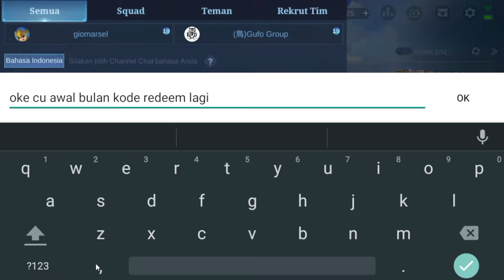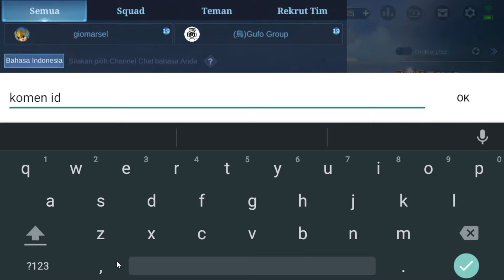2 KODE REDEEM ML TERBARU HARI INI MARET 2022 | NEW REDEEM CODE MOBILE LEGEND TODAY 100% WORK !! 2022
BUG VPN AKTIF LAGI❗CARA DAPATKAN 12 SNOW TIKET DRAW GRATIS EVENT SNOW BOX - BUG TIKET GACHA GRATIS
BUG VPN AKTIF LAGI❗CARA DAPATKAN 10 TIKET DRAW EVENT SNOW BOX GRATIS - CLAM! SKIN EPIC LIMIT GRATIS
TRIK GACHA GRATIS DI EVENT SNOW BOX ML TERBARU 2022 - BUG GACHA SNOW BOX SKIN COLLECTOR/EPIC GRATIS!
CARA MENDAPATKAN SKIN & HERO BARU MELISSA GRATIS TANPA DIAMOND/BP ? - BUG HERO BARU MLBB GRATIS 2022
KODE REDEEM ML 2022❗CARA DAPATKAN BORDER AVATAR STARDOM GRATIS DI EVENT TERBARU MOBILE LEGENDS
KODE REDEEM ML HARI INI FEBRUARI 2022 - KODE REDEEM SKIN VALENTINE GRATIS BURUAN CLAM! BUG MLBB 2022
BUG VPN AKTIF LAGI! CARA MENDAPATKAN 20 THUNDER TOKEN GRATIS TANPA TOP UP - BUG GACHA SKIN CHOU MLBB
TANPA DIAMOND❗CARA DAPAT SKIN COLLECTOR ZILONG EMPYREAN PALADIN GRATIS? - BUG EVENT GRAND COLLECTION
BURUAN REDEEM! KODE REDEEM MLBB TERBARU KODE REDEEM MOBILE LEGENDS KODE REDEEM ML HARI INI MLBB
CARA MENDAPATKAN SKIN SUN SPRING BLESSINGS GRATIS?? - CARA DAPAT SKIN SUN LUNAR FEST TANPA DIAMOND
KODE BUG CHAT PUBLIK GLOBAL TERBARU 2022 CARA DAPATKAN SKIN EPIC + DIAMOND ML GRATIS!! BURUAN COBA
CARA MENDAPATKAN SKIN DAN HERO BARU YIN GRATIS ? - BUG HERO BARU MOBILE LEGENDS
CARA MENYELESAIKAN SEMUA MISI EVENT WEB SANCTUM ISLAND EXPLORATION - CARA DAPATKAN SKIN EPIC GRATIS!
TRIK CARA DAPATKAN SKIN ROGER M3 & SKIN ROGER PRIME GRATIS TANPA BELI M3 PASS - BUG MOBILE LEGENDS